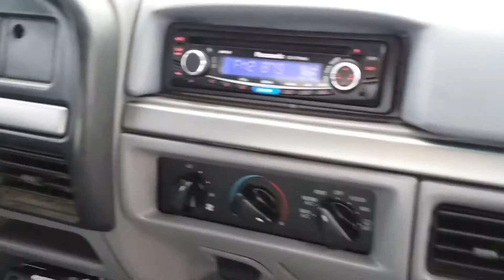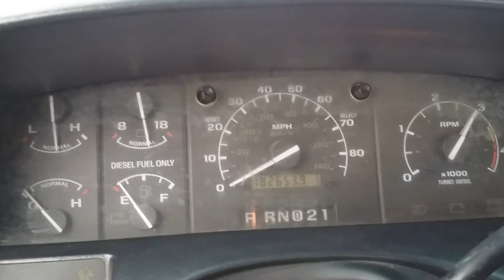SUPER CLEAN 1995 FORD F-250 SUPER CAB LONG BED XLT 4X4 7.3L POWER STROKE TURBO DIESEL